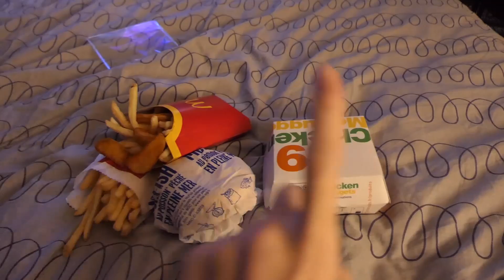VLOGCEMBER 2019 #20 | UNE JOURNÉE ININTÉRESSANTE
DÉROULE !

BIENVENUE dans les vlogcembers 2019 !! j’espère que la série vous plaira et que la pièce du jour aussi ! kisses